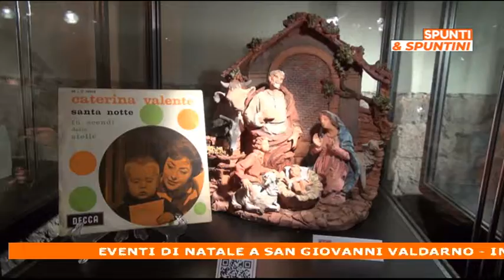Eventi di Natale a San Giovanni Valdarno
In collegamento il sindaco Valentina Vadi